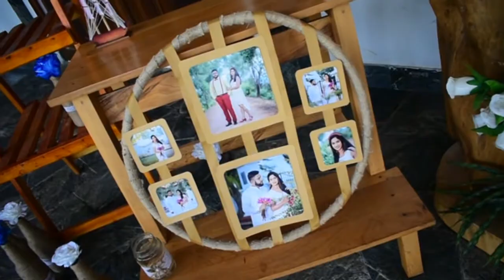Isuru & Prabhashi Wedding Video Highlights Trailer